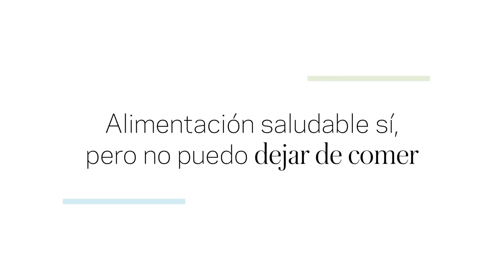Siéntete Bella: Eugenia Debayle